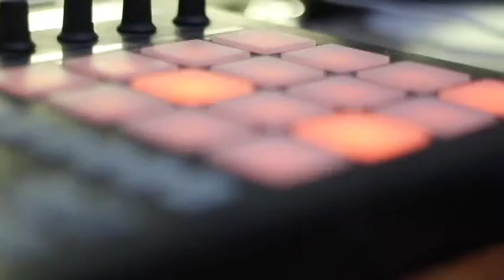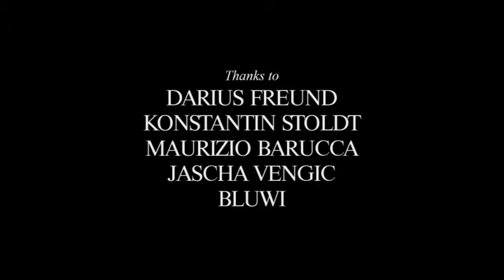Daniel Dodd-Ellis Kickstarter Project!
MY KICKSTARTER PROJECT IS ONLINE NOW!!!
This means that if you CLICK ON THE LINK ABOVE, you can PRE-ORDER THE CD, get other fun, limited edition items and, most of all, BE PART OF MAKING THIS CD RELEASE A SUCCESS! It depends your collective action, so let's tell and SHARE this with as many people as possible! One Love & One Soul!